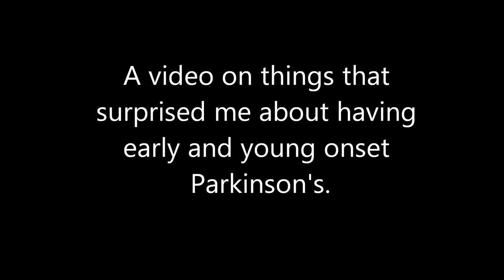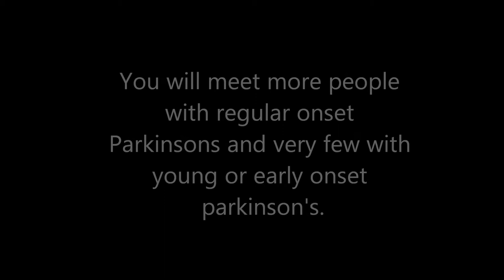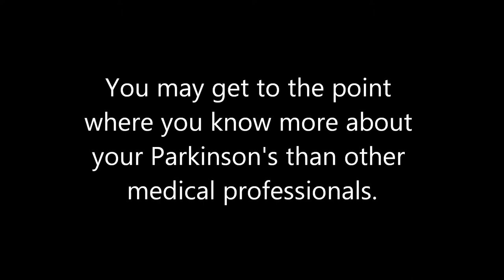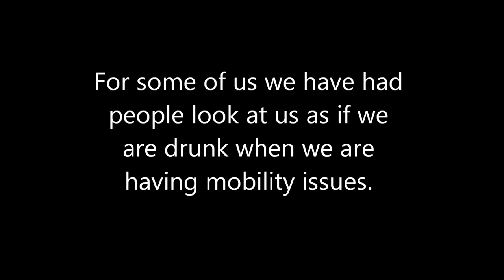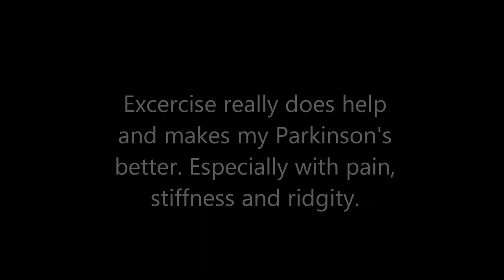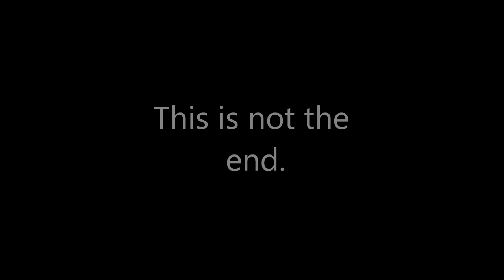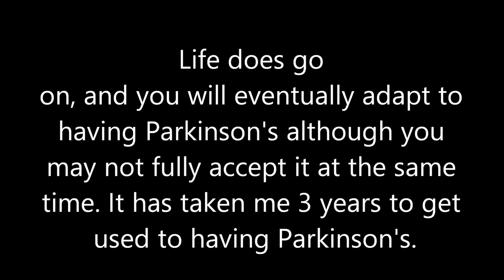My biggest surprises so far about having young and early onset Parkinson's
This video is about my biggest  surprises so far about having early and young onset Parkinson's.